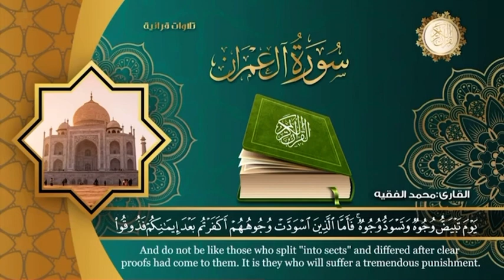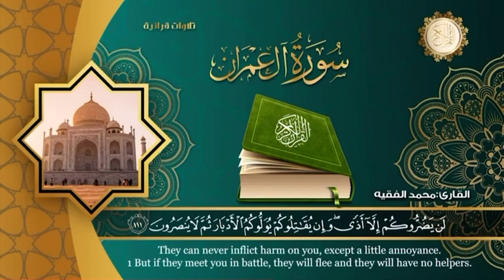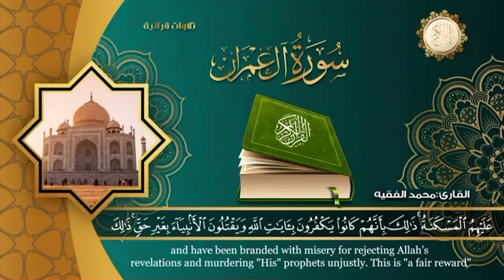تلاوة للقارئ اليمني : محمد الفقيه